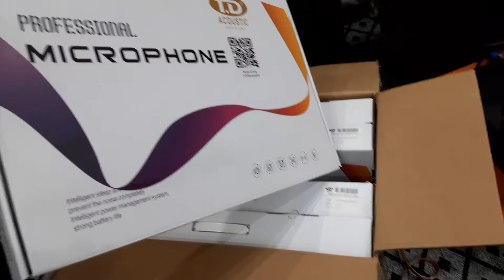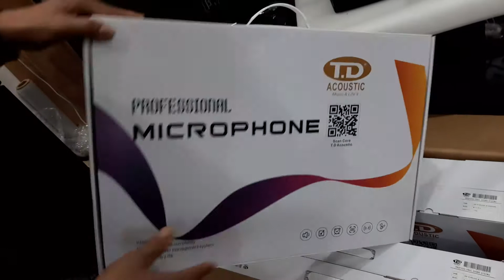Mic TD Không Dây M12 Quá Nhẹ & Quá Bay LH 0325004686 Zalo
* Hàng Cty Chính Hãng TD Acoustic Mã M-12 Pro
*  2 Tay Micro Sịn Sò Phủ Nalo - Chống Xước - Chống Phai màu
*  2 Cần Ăng Ten Thu Phát Sóng Cực  Khỏe - Hát Cực Nhẹ , Cực Bay
Bảo Hành 1 Năm , Lỗi Đổi Mới 1 tháng Đầu - Giao Hàng Toàn Quốc
# Phạm Quyết Audio # Karaoke # Âm thanh Karaoke #
✔️ Địa Chỉ : Trần Nhân Tông - TT Vĩnh Trụ - Lý Nhân - Hà Nam
✔️ Tên Của Hàng : Phạm Quyết Audio